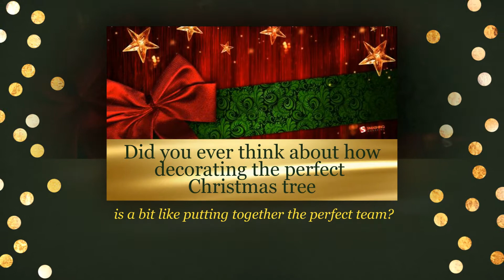IPMI Christmas Greeting 2017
Each year we like to take time out to thank our customers for allowing us to provide their pest control service.  We are commited to providing exceptional service every time we meet.